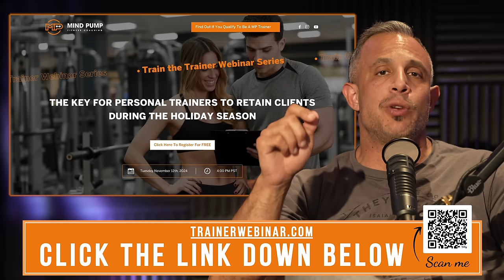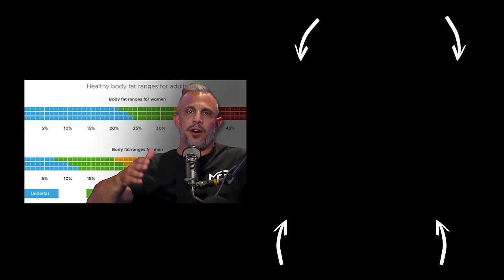Do THIS To Fix Your Slow Metabolism | Mind Pump 2459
Mind Pump #2457: Four Mistakes That Destroy Your Metabolism

Star Bodybuilder Jeff Nippard Attacked By Mike Van Wyck, Charged W/ Assault

Die With Zero: Getting All You Can from Your Money and Your Life – Book by Bill Perkins

Mind Pump #1297: 3 Ways to Know If Your Workout Is Not Right for You

Mind Pump #1375: How to Train Before, During & After Pregnancy

Mind Pump #2272: The Dangers of Heavy Metals & How to Flush From Your Body With Dr. Stephen Cabral

People Mentioned
Jeff Nippard (@jeffnippard) Instagram
Mike Van Wyck (@bigmikevanwyck) Instagram
Jen Cohen (@therealjencohen) Instagram
Danny Matranga | CSCS | BSc. (@danny.matranga) Instagram